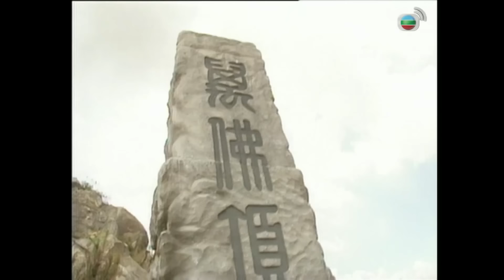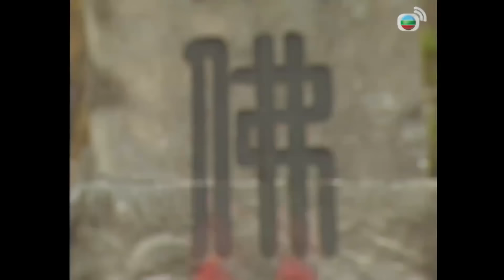Giả điên để dụ Huyết Ma rơi vào bẫy, chính tay mình phải giết chết đệ tử của mình!!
Giả điên để dụ Huyết Ma rơi vào bẫy, chính tay mình phải giết chết đệ tử của mình! - Tiên Lữ Kỳ Duyên